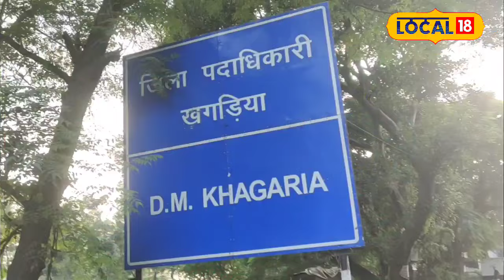Flood In Bihar: Khagaria में बाढ़ से लोगों की जिंदगी बेहाल, घर छोड़ने को मजबूर हुए लोग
In North Bihar, the number of rivers originating from the Himalayas is countless. When you arrive in Khagaria, Bihar, you will realize this. Surrounded by seven rivers, the people of Khagaria have only experienced the devastation of floods; the rivers have brought nothing but sorrow. It should be the responsibility of the district administration and the government to protect the residents and ensure they reach their destinations safely. However, due to negligence, this responsibility is being carried out by relatives instead.

उत्तर बिहार में हिमालय से निकलने वाली नदियों की संख्या अनगिनत है . बिहार के खगड़िया आकर आपकों यकीन हो जाएगा . सात नदियों से घिरे खगड़िया के लोगों में बाढ़ का कहर यहीं कहती है नदियों ने दुख के सिवा कुछ नहीं दिया. यहां रहने वाले लोगों को बचाने और गंतव्य स्थान पर पहुंचने की जिम्मेदारी जिला प्रशासन और सरकार की होनी चाहिए . लेकिन लापरवाही की वजह से इस जिम्मेदारी का पालन रिश्तेदारों के द्वारा की जा रही है .